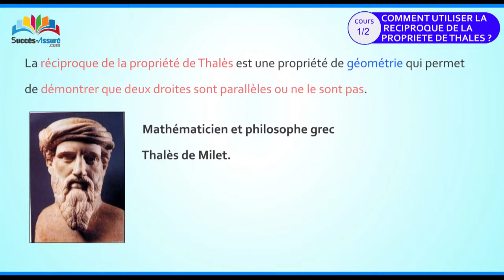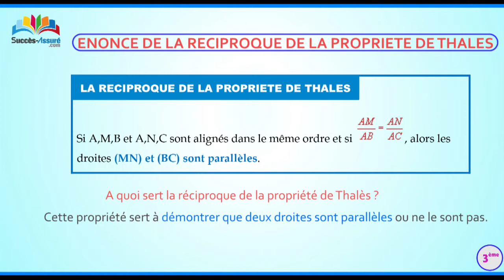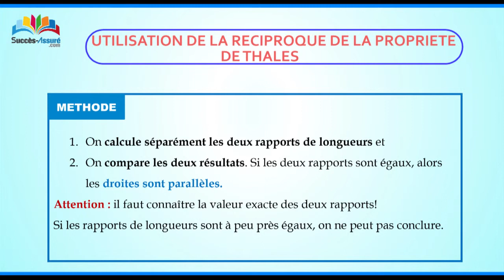Comment utiliser la réciproque de la propriété de Thalès ? 1/2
Moocs pour soutien scolaire du CP  à la terminale